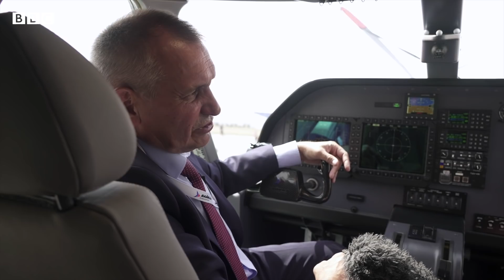МАКС-2021: "Шах и мат" и еще пять самых интересных экспонатов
В подмосковном Жуковском проходит Международный авиакосмический салон. Среди прочего на МАКС-2021 показали новый истребитель, МС-21 с российским двигателем, региональные самолеты Ил 114-300 и "Байкал".